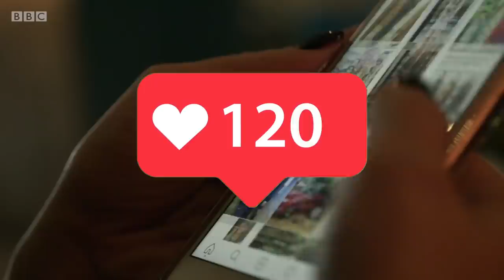ZAVRŠIO SAM U OLUJI I ONDA JE BACILA BRAŠNO NA MENE!